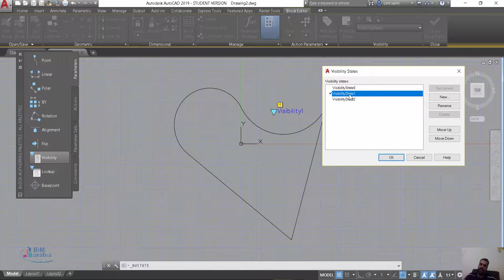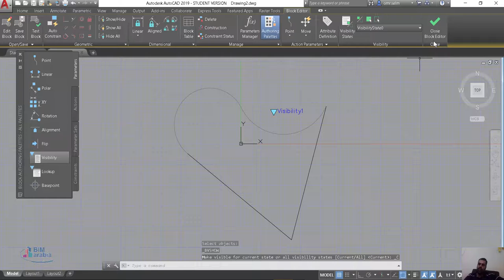autocad dynamic block اوتوكاد visbilty